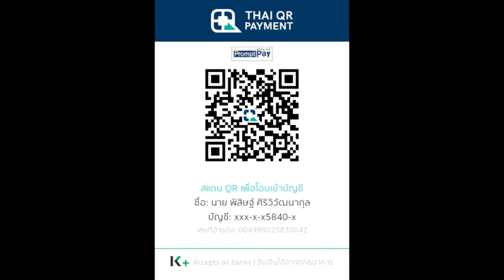กองทัพแห่งปีศาจฝันร้ายที่หลอกหลอนมนุษย์มานานกว่า 800 ปี | Trench Crusade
คลิป กองทัพแห่งปีศาจฝันร้ายที่หลอกหลอนมนุษย์มานานกว่า 800 ปี  | เนื้อเรื่อง,ประวัติศาสตร์และตำนาน เป็นคลิปเนื้อเรื่อง Trench Crusade  คลิปที่ 8 ของทางช่อง

True Wallet : SpotWorld1
กสิกรไทย : 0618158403